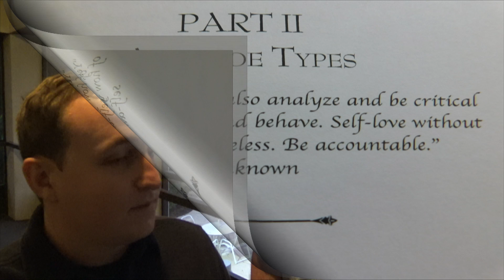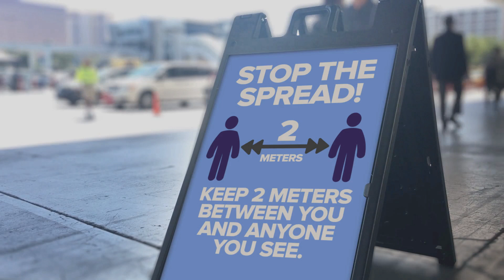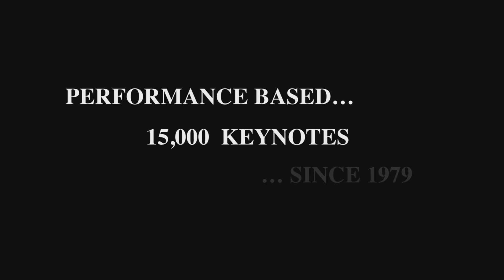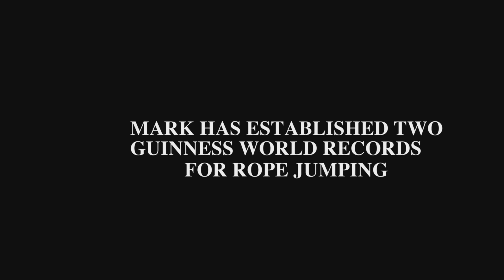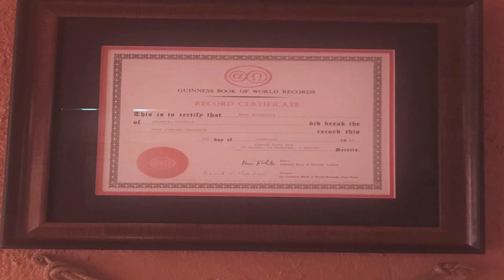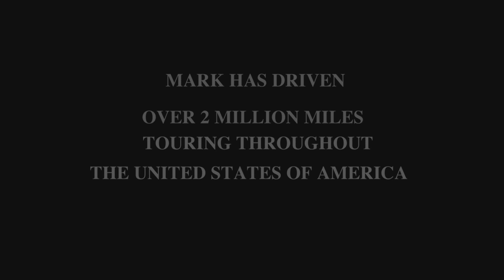Home Team Video sample scenes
Let Home Team Tell your company's story with our personal touch.
Serving St Augustine, Jacksonville, Daytona, Palm Coast areas